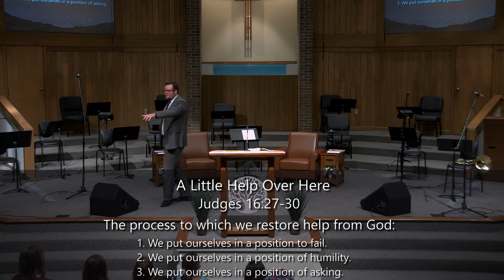08-05-20 WED Prayer Meeting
Thank you for joining our live stream today!  We invite you to join us in person for our services at Oakwood Baptist Church:

We are currently having modified services Sundays at 10:30 AM and 6:00 PM and 7:00 Wednesdays.

Regular Service Times:
  9:30 AM Sunday School
10:30 AM Morning Worship Service
  6:00 PM Evening Worship Service

  7:00 PM Wednesday Prayer Meeting

Links:
Sermon archive:

Songs used during this program are covered by the CCLI Streaming License.